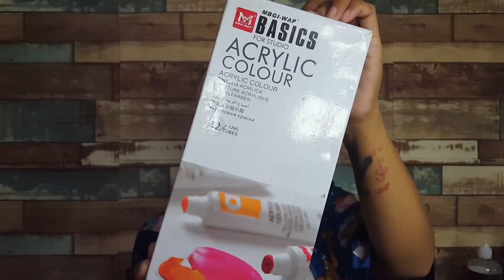ASTROLOGY MAKE UP TUTORIAL | CANCER CREATIVE MAKE UP LOOK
HELLO THERE M'LOVES 🥰

HERE IS ANOTHER CREATIVE MAKE UP LOOK FOR Y'ALL.

MY THIRD TOP REQUESTED ZODIAC SIGN CREATIVE MAKE UP LOOK ( CANCER )

WHAT'S YOUR SIGN? LET ME KNOW TO THE COMMENT SECTION SO I WILL RE CREATE ANOTHER ASTROLOGY ( ZODIAC SIGN MAKE UP LOOK )